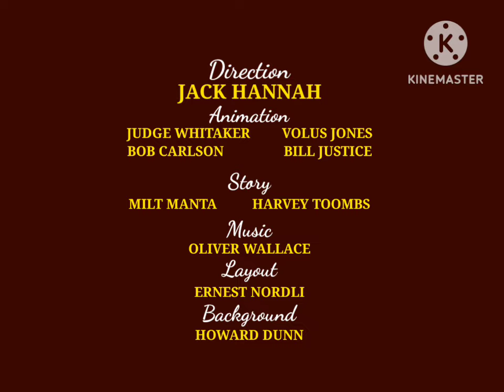Poppy Pig Poppy At The Beach Day (1944)